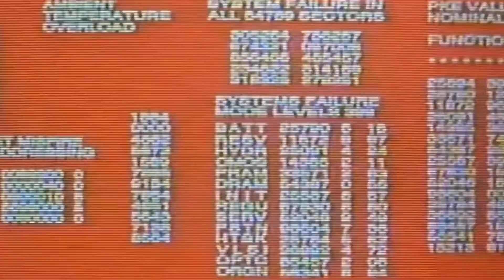Ґаджети, про які мріють запоріжці. TV5 Планшет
Якими технологіями хотіли б користуватися запоріжці? Та як змогла голосова помічниця Сірі вивести з себе Віктор Іваницький - у свіжому сюжеті для програми TV5 Планшет